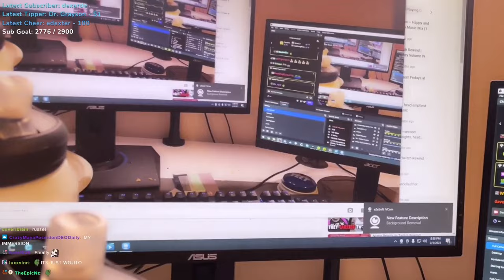Pisskif makes ExtraEmily break character